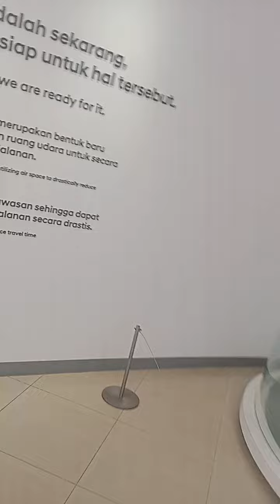Hyundai Mobility Exhibition Center di Museum transportasi TMII ada mobil listrik IONIQ 5